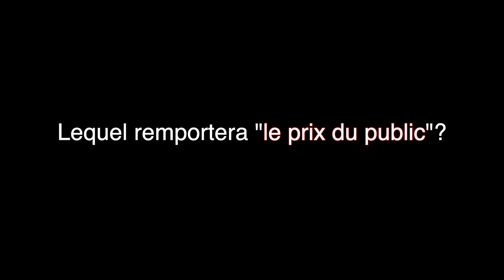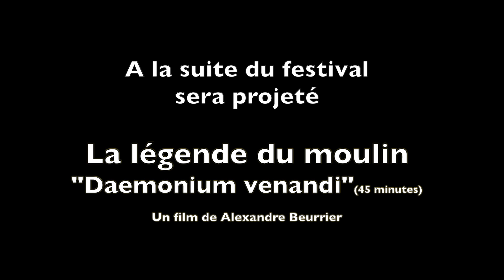Clap Festival - Courts métrages enfants-ados sur le confinement.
Voici le teaser de la première édition de Clap de festival.
Festival des courts-métrages sélectionnés. Courts-métrages réalisés par des enfants et adolescents des ateliers théâtre Cinéma du COB lors du confinement de l'année 2020.